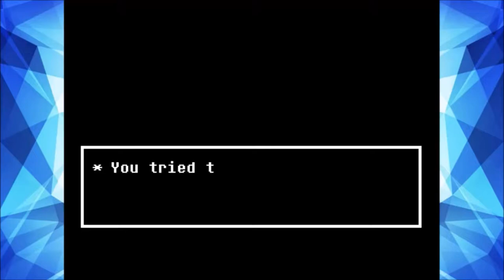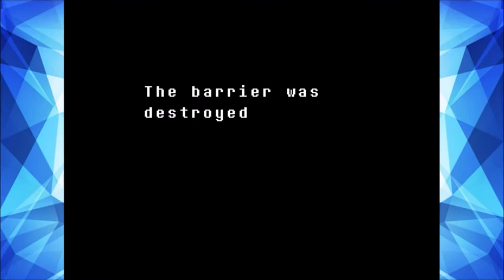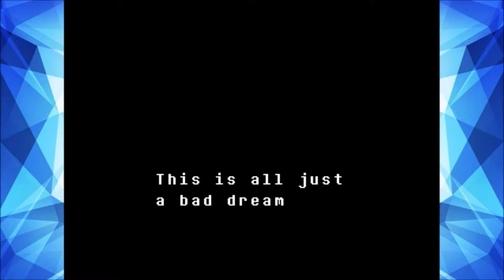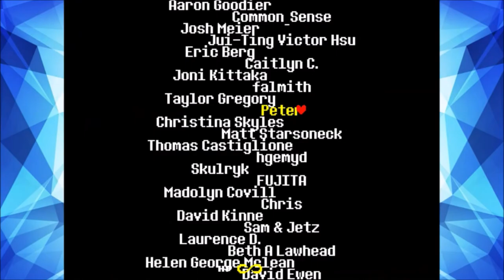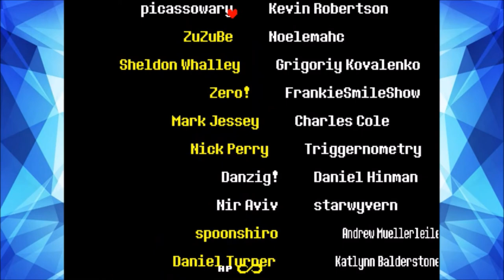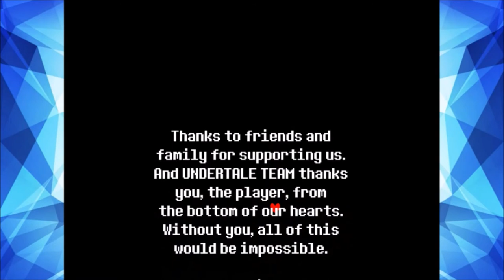Hopes and Dreams ~ PART 24 {PACIFIST FINALE!} - UNDERTALE, the Pacifist Route - TheNintenDudes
Hey Guys, Koveto here and WELCOME back to UNDERTALE! LAST TIME we finished the True Laboratory, finding the secret behind a certain flower's past and meeting up and reconciling with Alphys at the end of the area. TODAY we continue onward to confront Asgore for the second time and see what we can do to give our friends their happiest ending! It'd be a big help, and make Yoshi SO HAPPY!